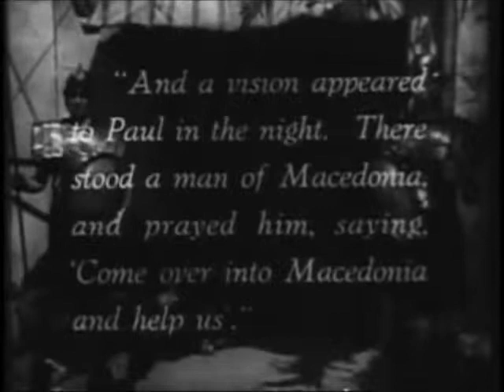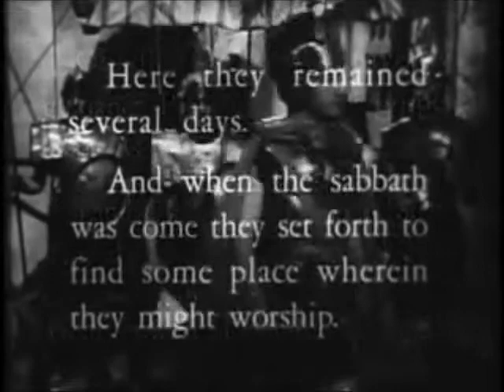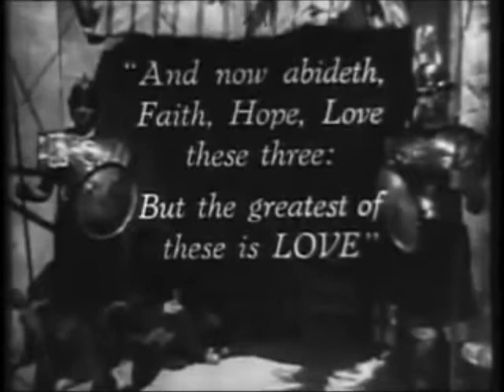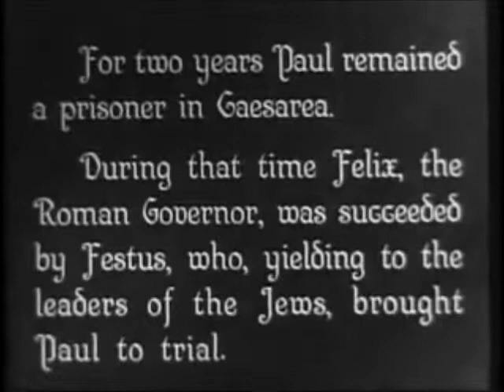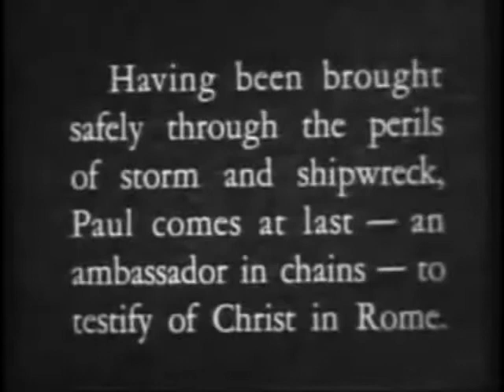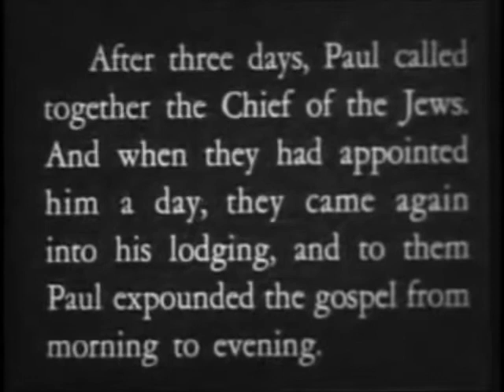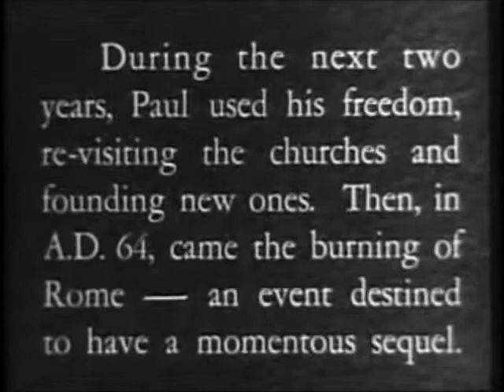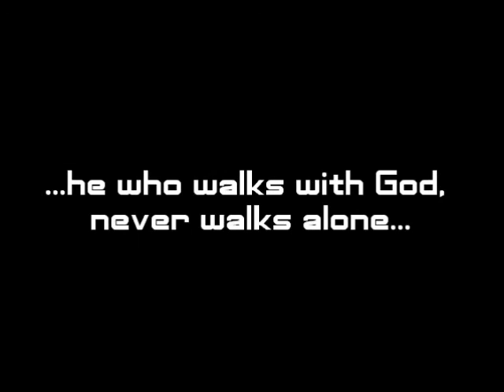INTERLUDE : Life of St. Paul (1938)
Episode 010. What awaits a freshly born Christian? The question is asked, and the answer is searched for. Who will have the correct answer? Orville, or Bunson? Or both?